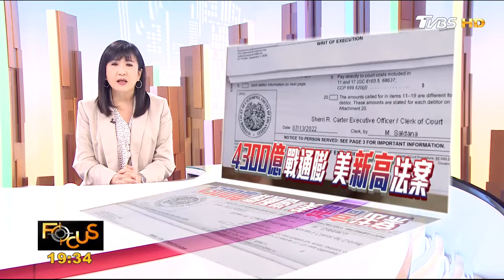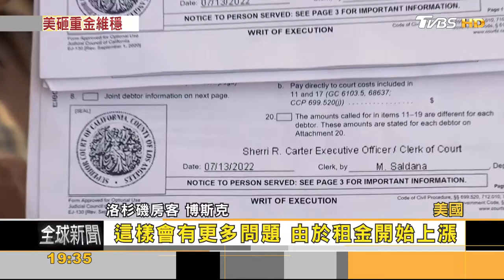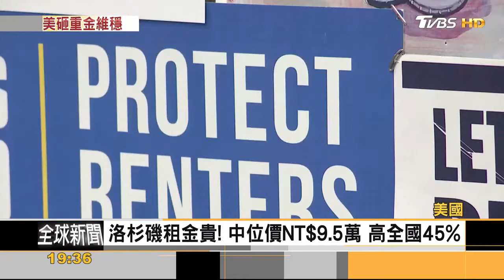洛城居大不易!房租中位價NT$9.5萬 最多再漲一成【財經新聞精選】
📍熱門主題📍
裴洛西訪台 恐引中美軍事角力？軍演.股市.半導體處處是烽火？ │財經大白話 20220802 (完整版)
低軌衛星 烏俄戰事大放異彩？結合自駕.行動通訊帶旺台鏈？│財經大白話 20220801 (完整版)
零售業爭霸戰 疫情帶動電支市場崛起？無人機宅配 物流科技革命掀空戰？│財經大白話 20220725 (完整版)
美通膨飆9.1% FED狂暴7月恐再升息3碼？半導體景氣雜音多 終端需求是關鍵？│財經大白話 20220719 (完整版)

8/8起，每周一至周五下午23:00，YouTube頻道、電視TVBS 56台同步直播